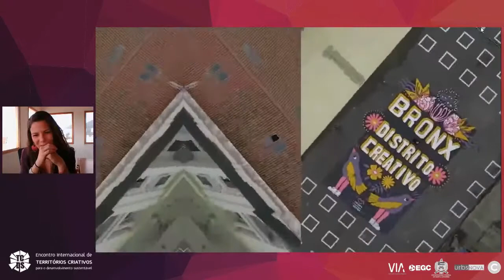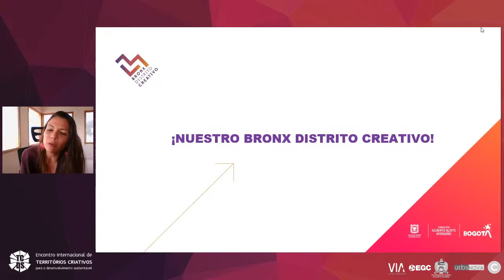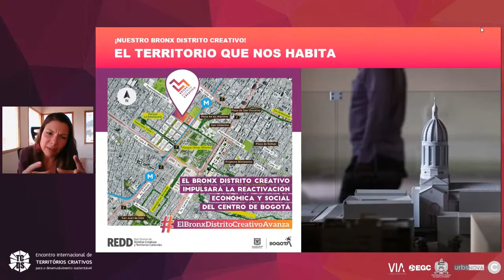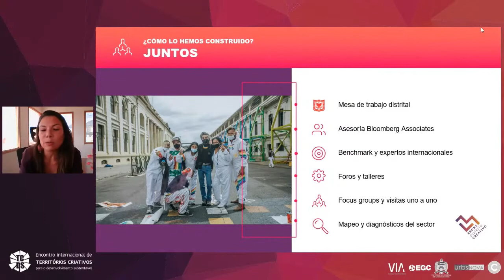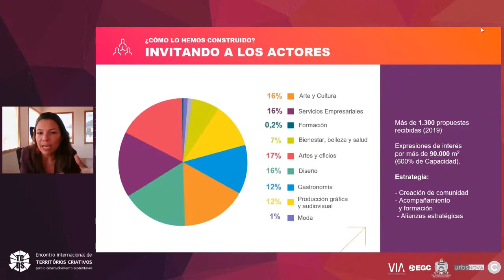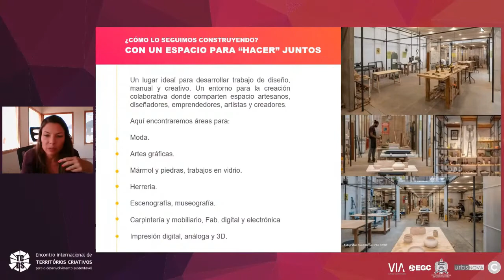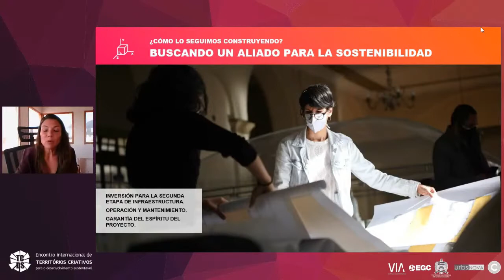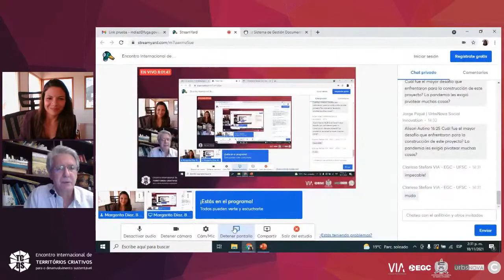Encontro Internacional de Territórios Criativos - Margarita Díaz Casas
Graduada no programa do Governo e Relações Internacionais da Universidade Externado da Colômbia, mestre em Políticas Públicas Urbanas da Universidade Sciences-Po Paris. Na FUGA antes de assumir como Diretora, exerceu, durante os últimos anos, o cargo de Subdiretora para a Gestão do Centro, área na qual formulou e colocou em funcionamento o projeto Bronx Distrito Criativo. Liderou estratégias para o fortalecimento do ecossistema cultural e criativo do centro de Bogotá. Foi Diretora do Instituto de Cultura e Turismo de Bolívar, Diretora do Festival de Jazz de Mompox, consultora do BID, encarregada de funções culturais na Embaixada da Colômbia na África do Sul, dentre outros.